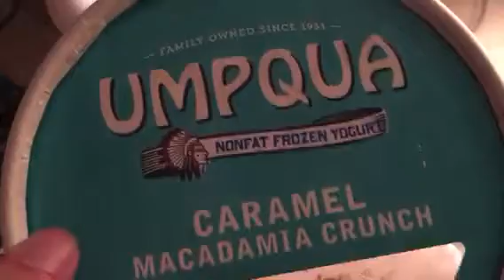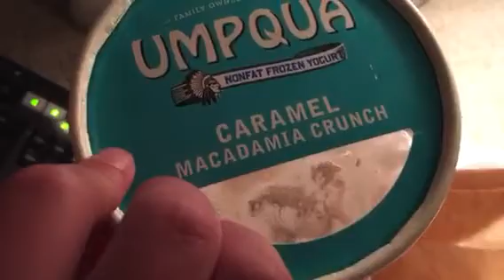Part 26 February 1 5:10 pm who is talking in the background voice sounds caramel blue green grey br